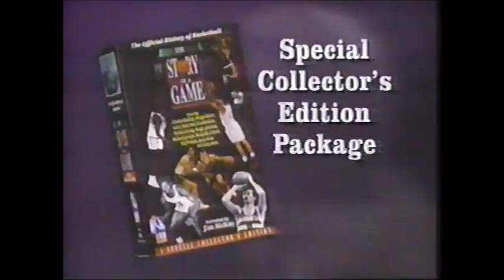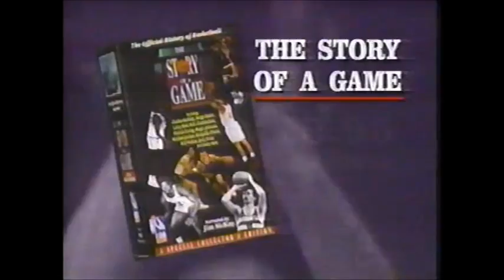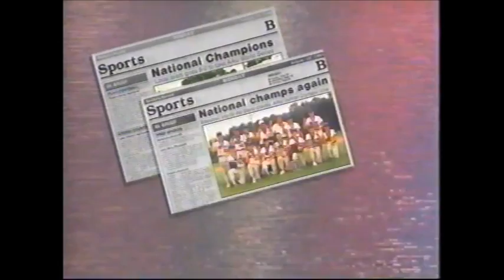Global Wrestling Federation TV (April 18th, 1994)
1) Danny Davis vs Scott Putski
2) Mike Davis vs The Intruder
3) Eric Embry vs Jerry Lawler
4) Rod Price vs Chris Adams
5) The Freebirds vs The Rough Riders